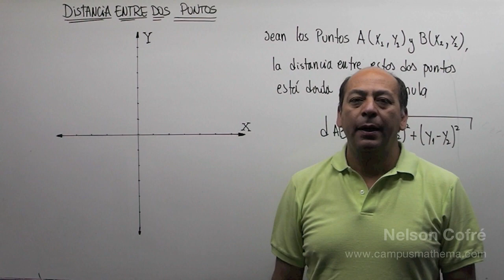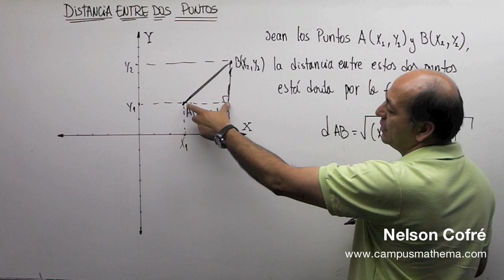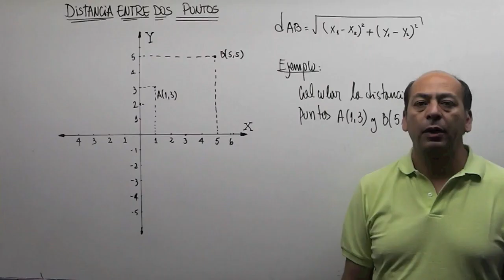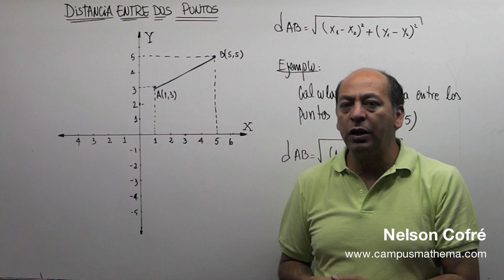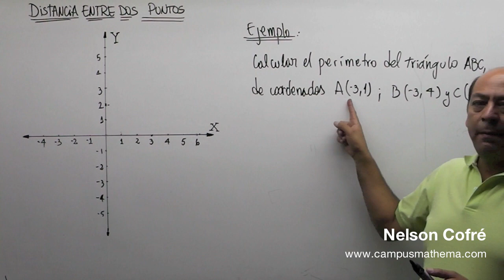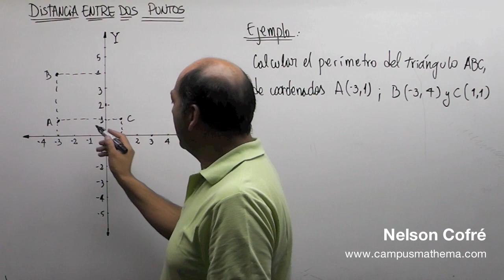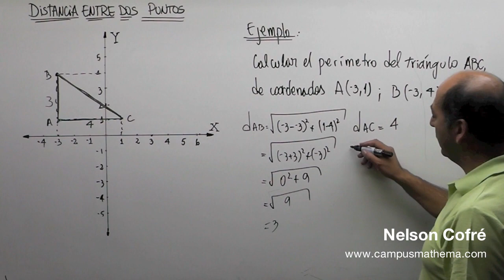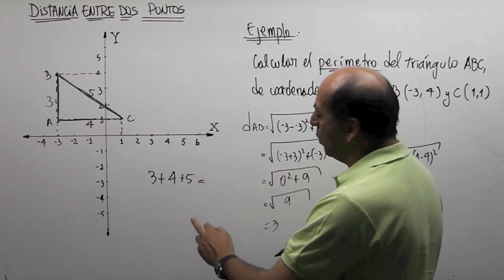Ecuación de la recta 3